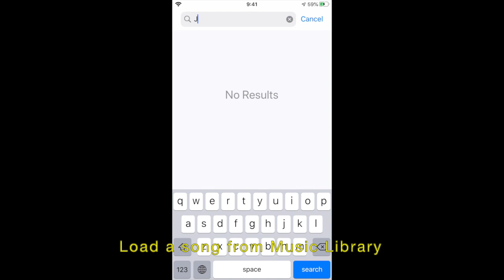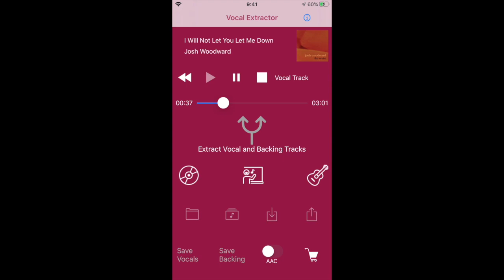Vocal Extractor 4.0 short demonstration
Vocal Extractor short demo.
It separates vocals and accompaniment from the song on iPhone.

We replaced the neural network trained by ourselves with Spleeter's pre-trained model on Vocal Extractor 4.0 running on CoreML. It helps to improve sound quality of separated tracks.